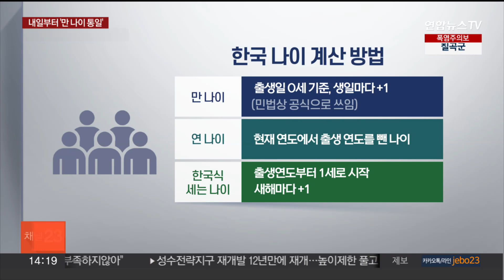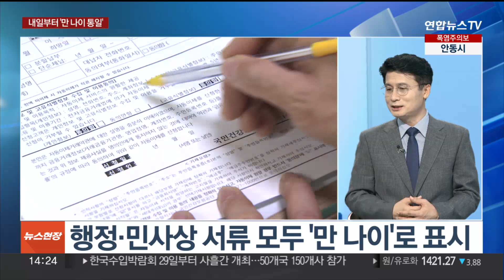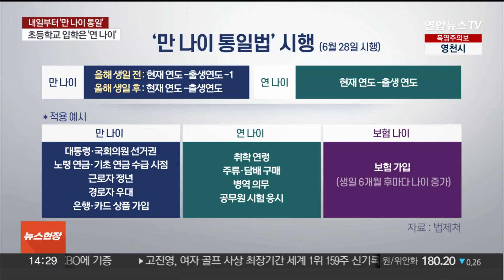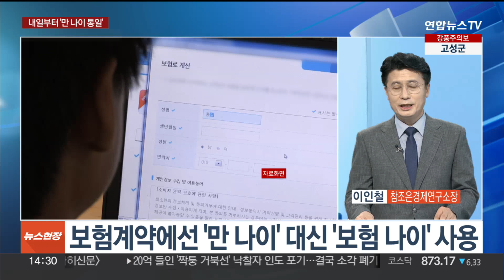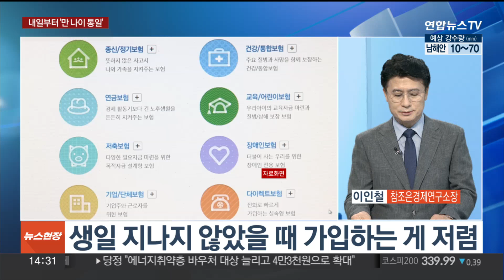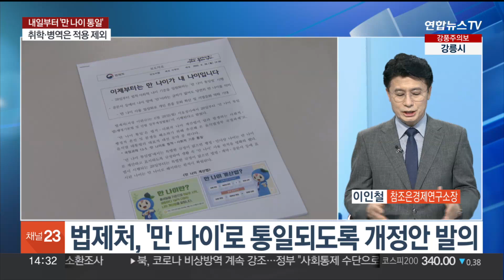[이슈+] 내일부터 '만 나이 통일'…무엇이 달라지나 / 연합뉴스TV (YonhapnewsTV)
[이슈+] 내일부터 '만 나이 통일'…무엇이 달라지나
[출연 : 이인철 참조은경제연구소 소장]

윤석열 정부의 대표 국정과제로 도입이 추진돼온 '만 나이 통일'이 내일(28일)부터 시행됩니다.

이제 행정·민사상 나이는 모두 '만 나이'로 계산하고 표시하는데요.

다만, 만 나이를 적용하지 않는 경우도 있습니다.

상황별 만 나이 적용 기준은 무엇인지, 이인철 참조은경제연구소 소장과 함께 자세히 짚어보겠습니다.

[질문 1] 이제 내일(28일)부터 법적·사회적 나이 기준이 '만 나이'로 통일됩니다. 내일부터 1살에서 많으면 2살까지 더 젊어져서 좋다는 분들도 있는데요. 일단 앞으로 태어나는 신생아들은 1살이 아니라 0살로 시작이 되는 거죠?

[질문 2] 그런데 신생아 말고는 각자 생일이 다르기 때문에 만 나이를 어떻게 계산해야 하는 건지 어렵다는 분들도 있습니다. 각자 만 나이를 알기 위해선 어떻게 계산하면 되는 건가요?

[질문 3] 그런데 아직도 왜 '만 나이'를 적용하게 된 건지, 알지 못하는 분들도 있거든요. 정부가 '만 나이 통일법'을 시행하게 된 이유도 짚어주실까요?

[질문 4] 그렇다면 법적·사회적으로 모두 '만 나이'로 통일한다는 건, 구체적으로 어떤 변화가 가장 크게 생기는 건가요?

[질문 5] 그런데 바뀌지 않는 것도 있습니다. 이걸 잘 기억하셔야 할 텐데요. 특히 취학 연령의 경우, 각자 생일이 다르기 때문에 언제 입학을 해야 하는 건지 혼란을 우려하는 분들도 있는데 걱정 안 해도 된다고요?

[질문 6] 당장에 공무원 시험 응시를 앞둔 분들이나 군입대를 앞두고 있는 분들도 궁금해하는 분들이 많습니다. 1~2살 어려지면 공무원 시험을 응시 못하는 거냐, 혹은 병역판정 검사를 당장에는 안 받아도 되는 거냐, 이렇게 묻는 글들도 올라오고 있거든요?

[질문 7] 술과 담배를 구매할 수 있는 연령에도 변함이 없는 건가요?

[질문 8] 보험 가입을 앞두고 있는 분들은, 보험 나이에도 변화가 생기는 건지 궁금해합니다. 보험업계에서 통용되는 보험 나이라는 게 있는데, 이건 그대로 적용이 되는 건가요?

[질문 9] 한편, 은행과 카드 거래 등에서도 큰 변화는 없을 것으로 예상되는데요. 은행에선 이미 만 나이를 적용하고 있기 때문이죠?

[질문 10] 그런데 일부 법령에는 그 자체에 연 나이를 적용하고 있는 경우도 있기 때문에 추가 검토도 필요하단 지적이 나옵니다. 그래서 법제처도 일부 법에 대해 개정안을 발의했다고 하던데요?